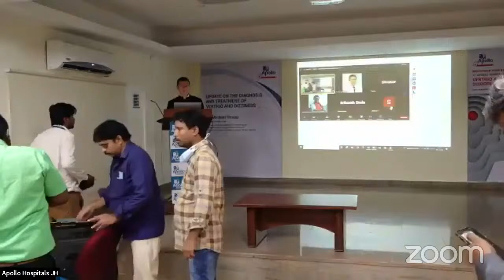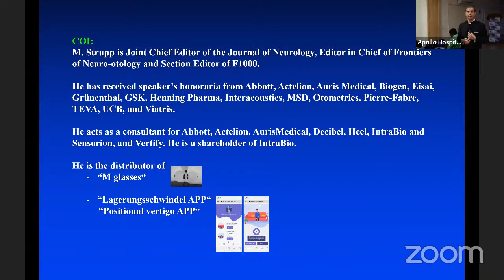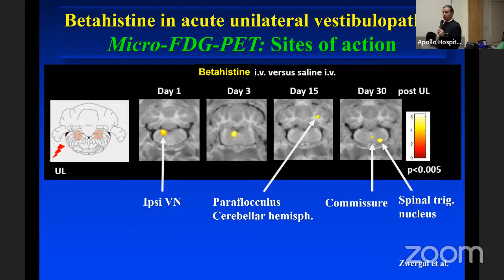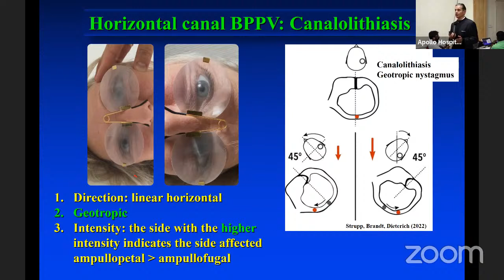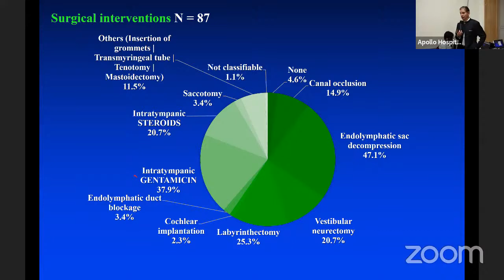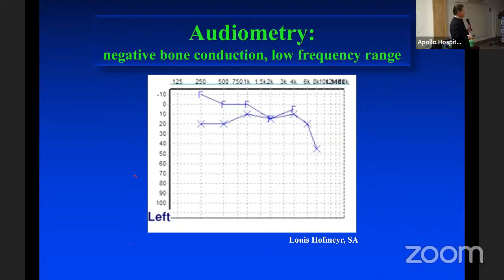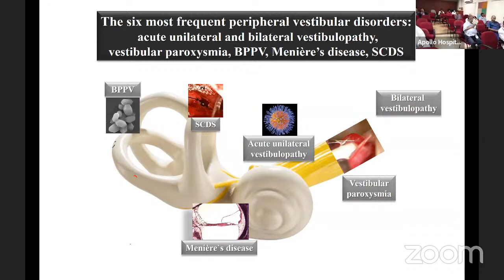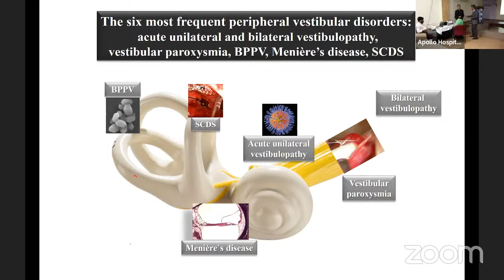Update On the Diagnosis and Treatment of Vertigo and Dizziness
Apollo Hospitals Jubilee Hills cordially invites you to the launch of VERTIGO & BALANCE DISORDERS CLINIC

FOLLOWED BY A DISCUSSION ON
UPDATE ON THE IAGNOSIS AND TREATMENT OF VERTIGO AND DIZZINESS
WITH

Dr. Michael Strupp MD, FRCP, FANA, FEAN
Professor of Neurology, Department of Neurology and German Center for Vertigo and Balance Disorders, Hospital of the Ludwig Maximilians University, Munich, Germany